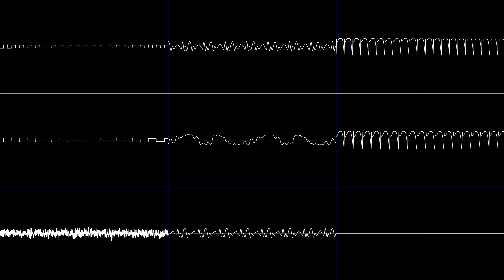Sega Mega Drive/Genesis | Sonic The Hedgehog 3 | Hydrocity Act 1 | Corrscope 0.8.1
Just to be clear, I got this song from Zophar's Domain